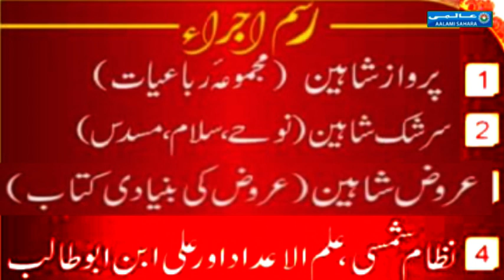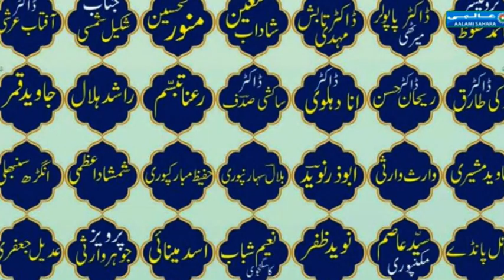क़लम सैंथली को किया गया याद I قلم سینتھلی کو کیا گیا یاد I#mushaira